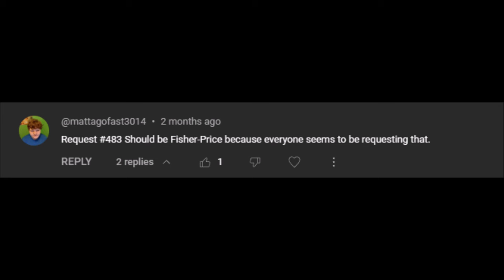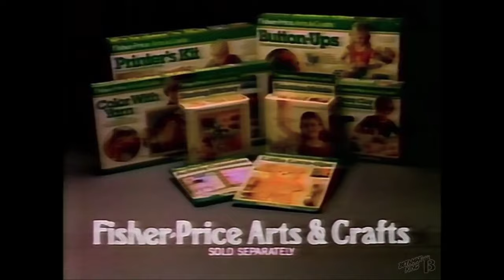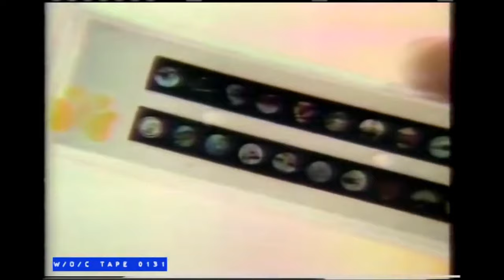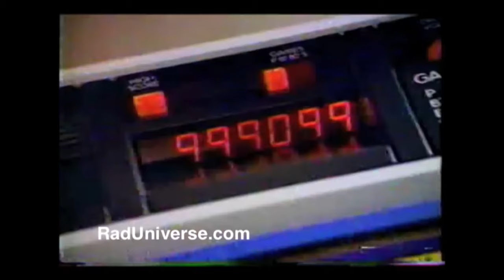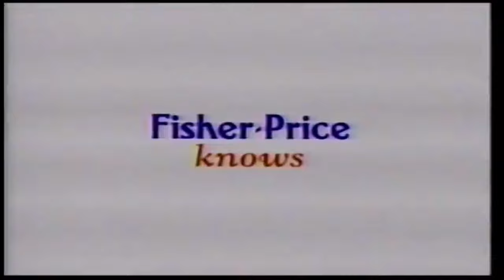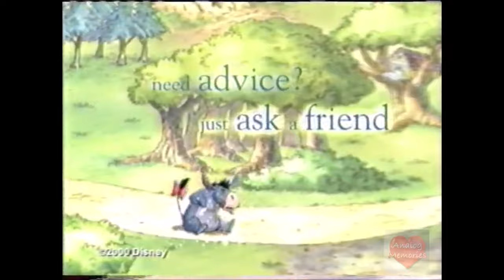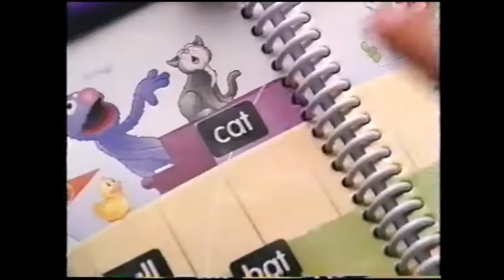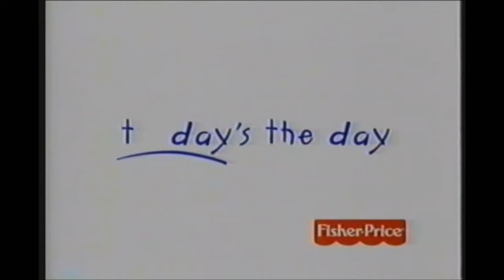Fisher-Price Logo/Commercial History (#500)